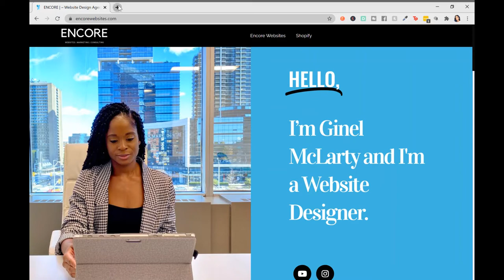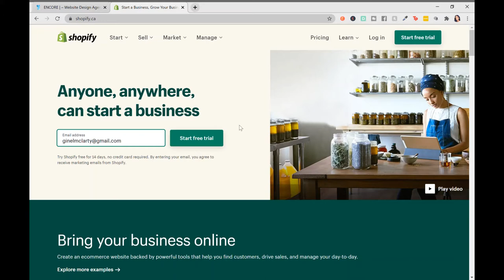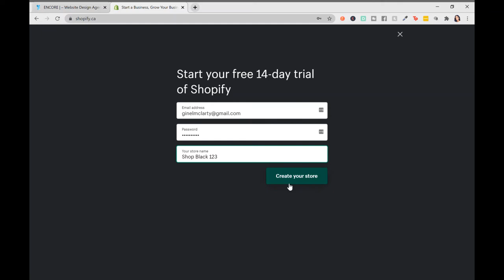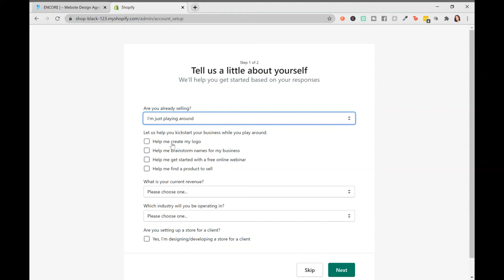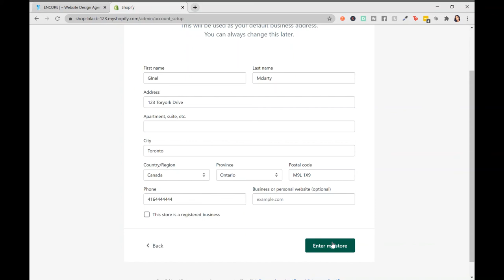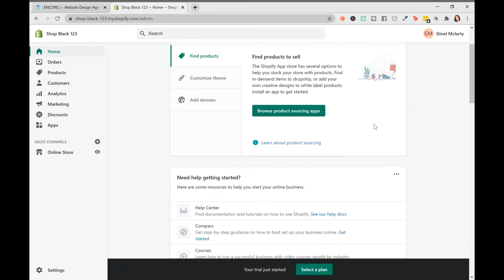Shopify for Beginners | How to Open Your Shopify Store